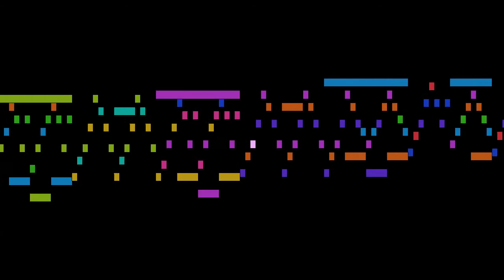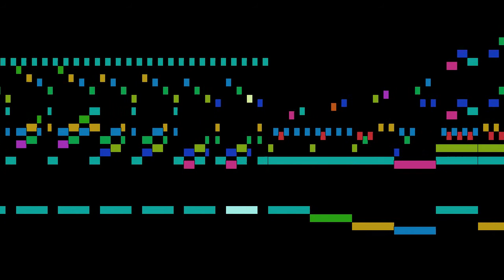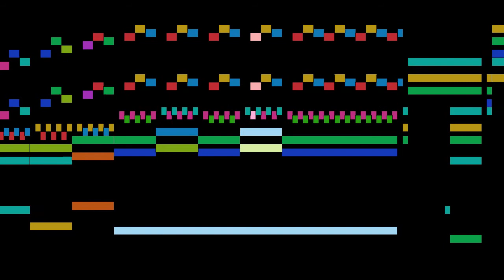Gigout - IV. Toccata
An animated score of "IV. Toccata", from 10 Pièces pour orgue, by Gigout.